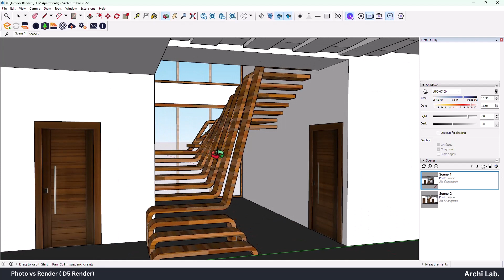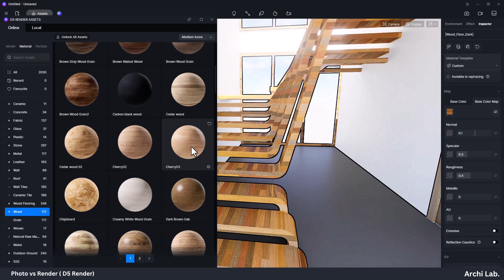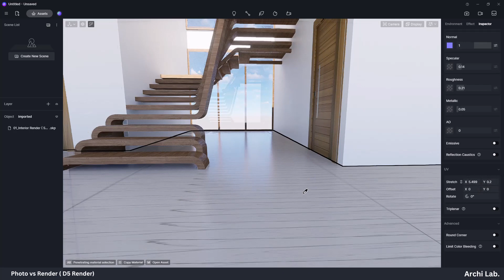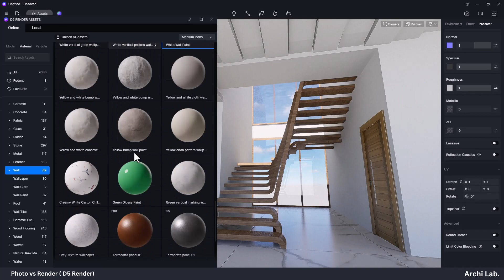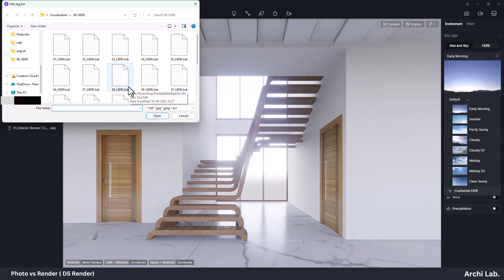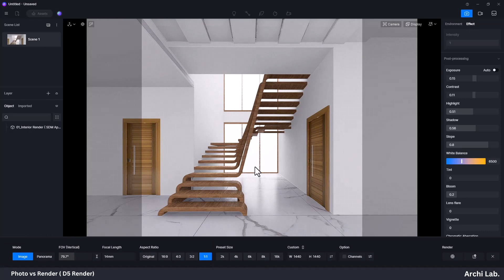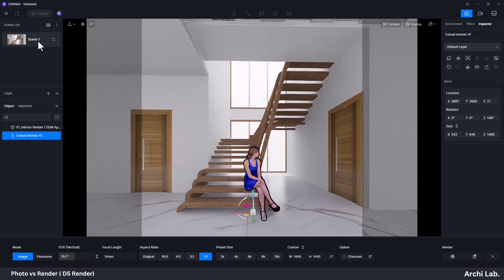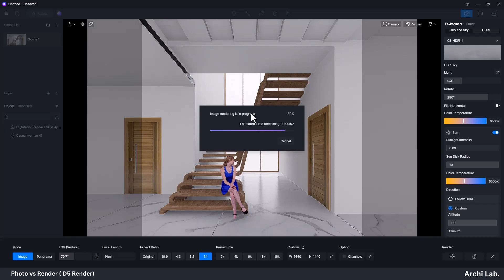Photo to Render : D5 Tutorial | Archilab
Description:
Welcome to our D5 Render tutorial where we'll take you on a captivating journey through the creation of a stunning interior project - the SDM Apartment. If you're passionate about interior design and visualization, this tutorial is a must-watch!

In this step-by-step guide, we'll show you how to bring your interior design ideas to life with D5 Render, a powerful and user-friendly rendering software that will help you create photorealistic 3D renders of your projects effortlessly.

Whether you're a seasoned interior designer looking to explore new rendering tools or a beginner eager to dive into the world of interior visualization, this D5 Render tutorial is designed to cater to all skill levels.

Join us on this creative journey as we transform the SDM Apartment into a virtual masterpiece.

Get ready to elevate your interior design projects with D5 Render – the future of visualization is here!